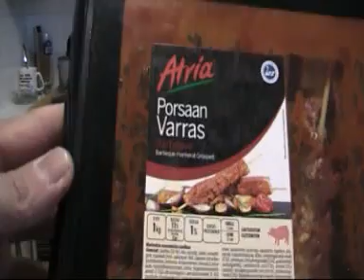Keskikesän Ruokavinkki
Muistakaa Uuni 240c ja 37 min niin onnistuu..takuuvarmasti..oli ittellä pikkasen lepsulla toi uuni..225c...Suosittelen